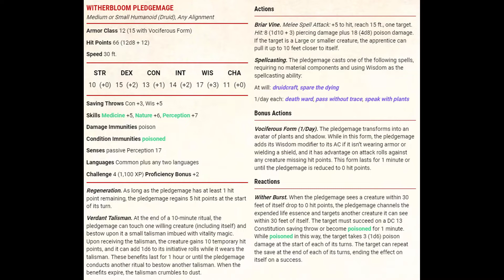Strixhaven's Witherbloom Pledgemage | D&D Blind Stat Block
Strixhaven: A Curriculum of Chaos introduces some new stat blocks. In today's video, we discuss the Druidic prowess of the College of Witherbloom Pledgemage.

Index
0:00 Intro
0:07 Stat Block
2:31 Sage's Thoughts
3:46 Outro